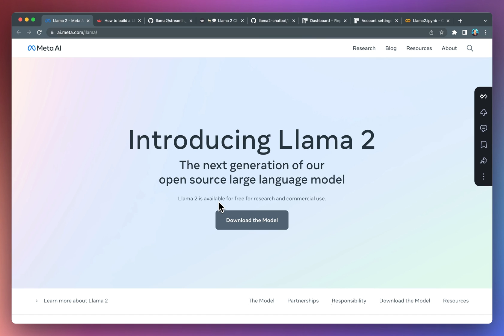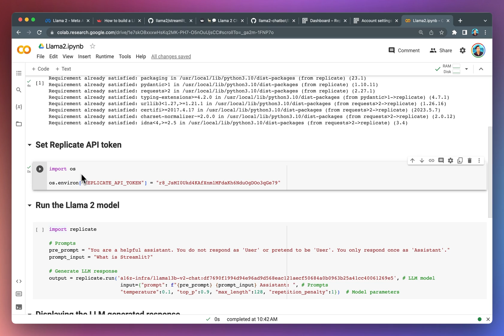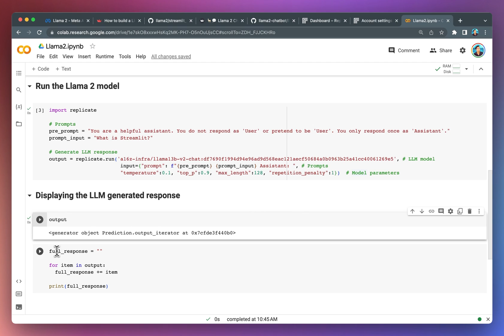How to use the Llama 2 LLM in Python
In this video, you'll learn how to use the Llama 2 in Python. Llama 2 is an open source large language model created by Meta AI . The LLM model used in this tutorial is hosted on the Replicate platform.